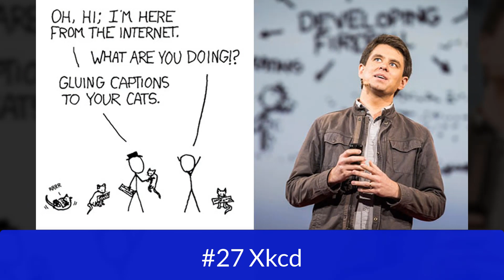Faces Behind Famous Comics You’ve Probably Never Seen Before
Ever wondered who the real people behind our favorite comics are? It's time to find out!
Below, Funny World has put together a list of side-by-side pics featuring our favorite comic characters and the artists behind them. From C-Cassandra to Sarah C. Anderson to The Oatmeal to Owlturd - we've included them all and more!

✅ All Comic Artists. Thank you all so much!!!

❄ Funny World is interesting channel about Inspiration, Creativity, Wonder,...Crazy.
👍 VIEW MORE:
💖💖MUSIC💖💖
Track TheFatRat - Epic (Jackpot EP Track 2)

⚡ The content of my videos is the purpose of entertainment. My videos are made for everyone (kids and adults), I hope you enjoy my videos, I love everyone.